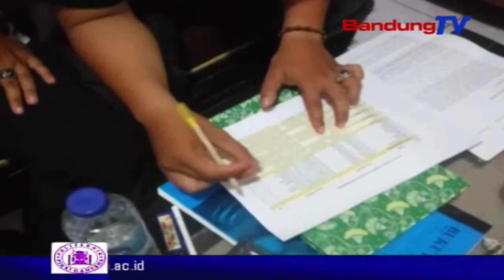Caleg Laporkan Pengrusakan Puluhan Baligo Panwaslu | SBR | BANDUNGTV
SBR | BANDUNGTV | IRFAN BUDIAWAN | Alat peraga kampanye calon legislatif , milik salah satu caleg dpri-ri di kabupaten cianjur dirusak orang tidak dikenal. dirusaknya baligho kampanye terjadi hampir di sepuluh kecamatan .